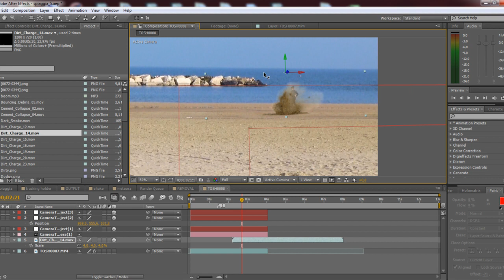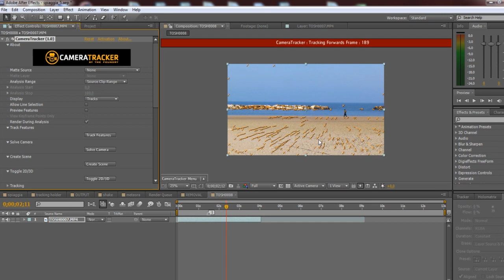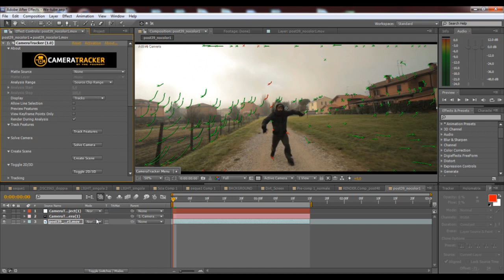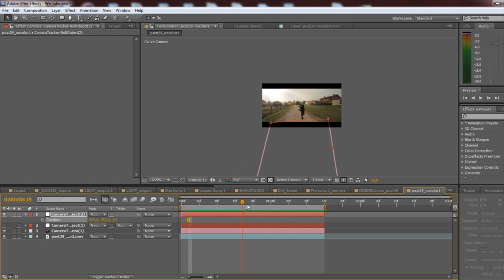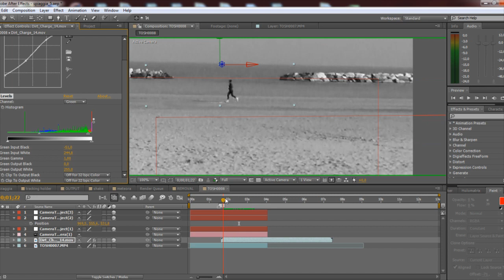Wetube -- Ep 31 -- Special FX parte 2: le esplosioni di EchoFledo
Continuiamo il nostro viaggio negli effetti speciali, oggi, in collegamento satellitare da un altro pianeta, abbiamo EchoFledo che ci parlerà delle esplosioni.

Eh già, perché se si vuole realizzare un personaggio figo o rendere interessante una storia... qualcosa deve pur esplodere.
Echofledo ci spiega cosa fare e dove cercare gli applicativi gratuiti.

Alcune delle immagini che vedete sono tratte dalla puntata "Trascendent" del progetto Post 39 di Zizzomagic: 39 storie dalla durata di 39 secondi ciascuna con 3 finali alternativi a scelta.

Ecco per voi la policy di WeTube:

Il canale è aperto a tutti e ci interessano le vostre opinioni sui video, cancelleremo tutti i commenti che utilizzano termini volgari o che offendono gruppi religiosi, etnici o sociali. Inoltre non metteremo in spam i vostri commenti: per questo sarà sufficiente il giudizio della community Per tutto il resto...Buon divertimento con WeTube!!!